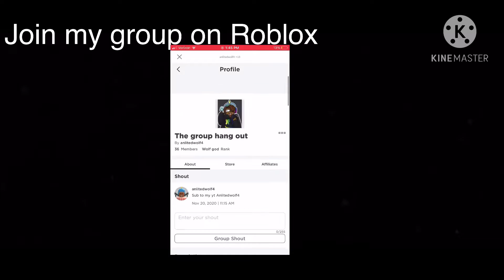ROBLOX JAILBREAK CYBER TRUCK VS LAMBORGHINI SPEED TEST!